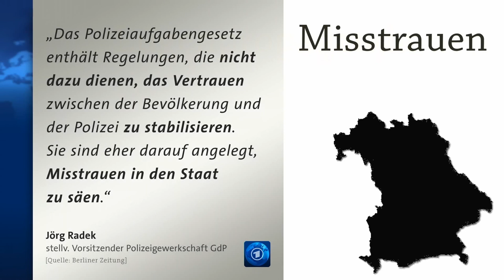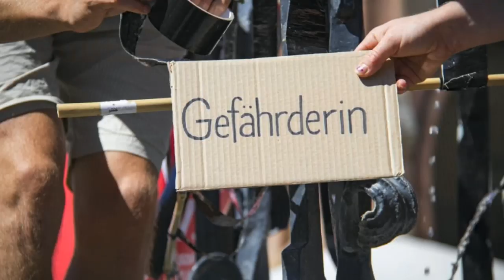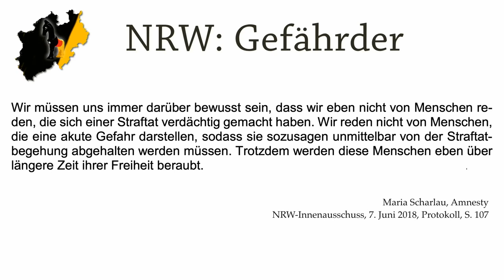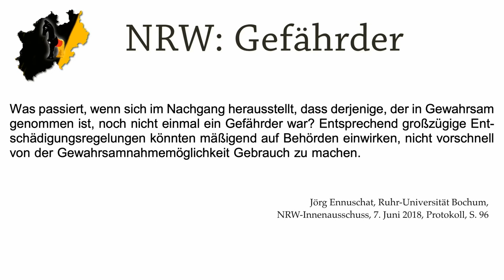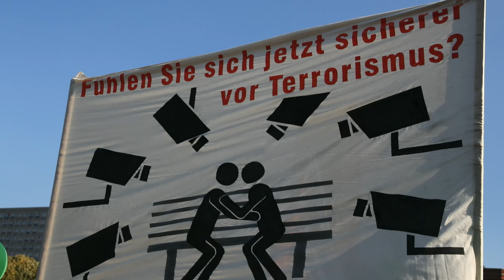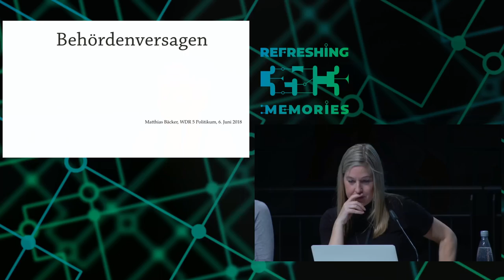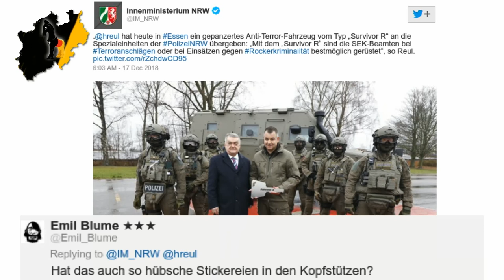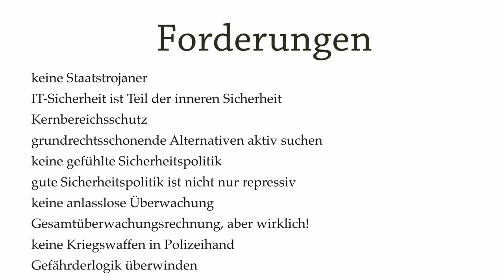35C3 - Polizeigesetze - english translation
Endlich viele neue Gründe zu demonstrieren

Heimatminister Horst Seehofer und seine Amtskollegen in den Ländern erweitern die Rechte der Polizeien und planen ein „Musterpolizeigesetz“. Damit handelten sie sich die größten Proteste gegen Überwachungsvorhaben seit Jahren ein.

Wir geben nicht nur einen Überblick über die zahlreichen Neuregelungen der Polizeigesetze in den Bundesländern, sondern berichten auch aus den Anhörungen in den Landtagen und von den Stellungnahmen. Wir erklären, was in den neuen Gesetzen steht und welche rechtlichen und technischen Grenzüberschreitungen wir zu kritisieren haben.

Und wir haben ein paar Forderungen.

Marie Bröckling Constanze Kurz